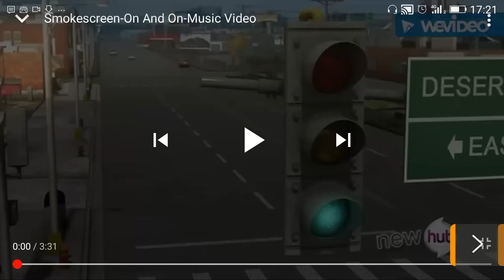Smokescreen song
Transformer prime smokescreen song